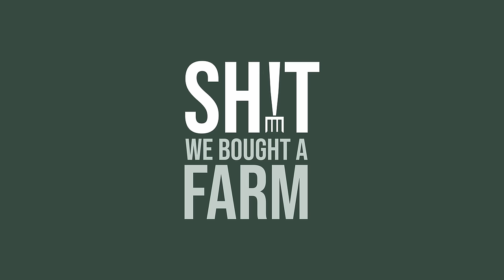Farmhouse Progress... Is there a fireplace?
A bit of a deeper dive into the strip-out of a couple of core sections of the Main Farmhouse that Dan wanted to share, plus Jess's strong need to know everything got the better of her where the "library" fireplace was concerned. Check back in a few weeks for the full stripping of this room 🤓 We've gone slightly back in time to share these little bits, but we'll bring you up to speed elsewhere next time.

🙏 Supportive comments with thoughts and prayers are appreciated 🫠
🛑 Before you add a comment, try to remember that we're real people and you're seeing micro-moments of an entire week - try to be kind, or choose to click away instead, either is fine!